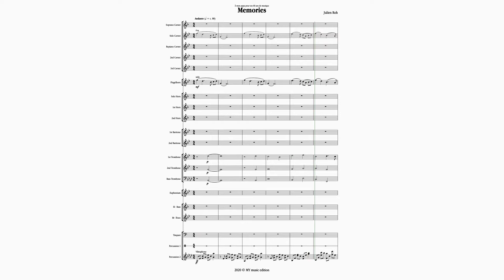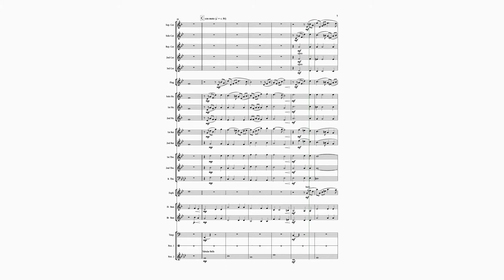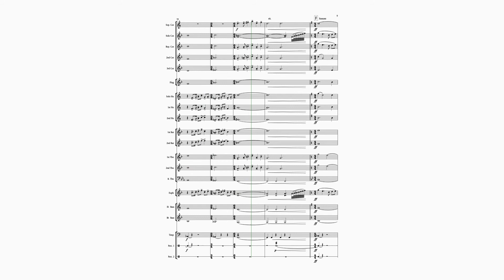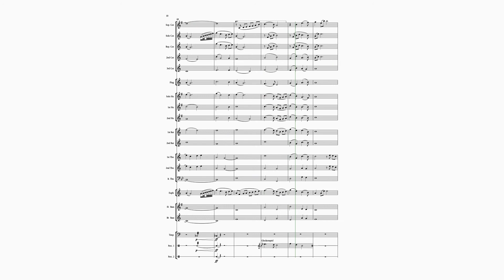Memories (Julien Roh) - BB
Pièce lente composée pour les 60 ans de musique de mon papa. Pour Brass Band.